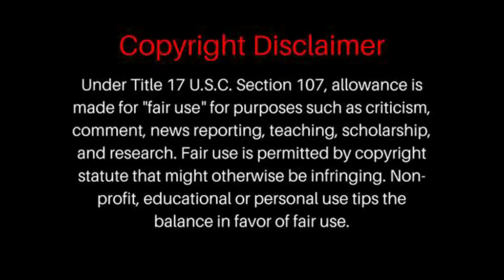FIRST TIME EVER HEARING Tom MacDonald - BEST RAPPER EVER REACTION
Tom MacDonald - BEST RAPPER EVER REACTION
Tom MacDonald - BEST RAPPER EVER

P0 BOX =
BrosReact0151
LIVERPOOL
L8 8YX